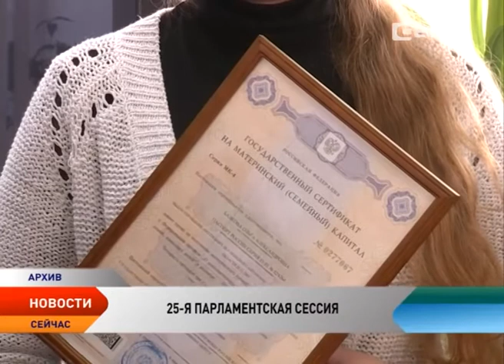Собрание депутатов НАО внесли поправки в Устав Ненецкого округа и бюджет на 2016-й год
25-я сессия Собрания депутатов Ненецкого округа стала последней перед парламентскими каникулами. В повестке заседания значилось 42 вопроса, среди которых законопроекты в сфере социальной защиты населения. Одни из одобренных законопроектов — поправки в Устав Ненецкого округа и бюджет на 2016-й год.

Ненецкий округ вошел в состав Арктической зоны России. Соответствующие поправки внесены в Устав Ненецкого округа. Кроме того, в документ вошла поправка о принесении депутатами парламента торжественной присяги на первой сессии каждого нового созыва. Это предложение в стенах Собрания депутатов озвучил Игорь Кошин в марте 2016 года.